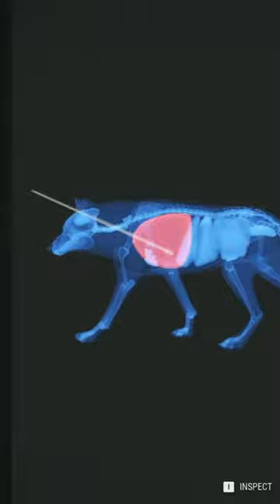Mythical Gray Wolf Got Dropped (Gold Medal)🐺🥇 | theHunter: Call of the Wild